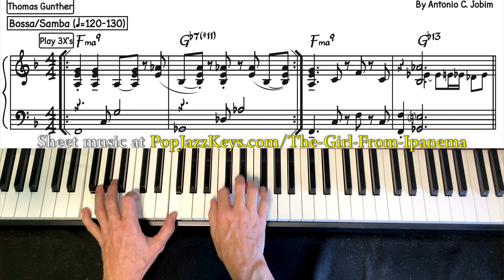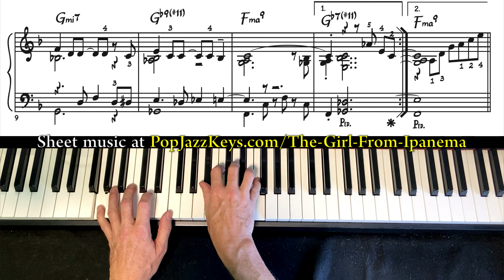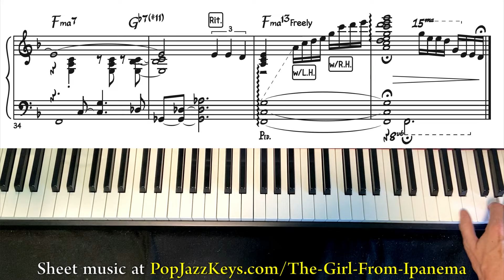The Girl From Ipanema - Solo Piano Arrangement in Bossa/Samba style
This is my (Thomas Gunther) Piano Solo Arrangement of the famous Brazilian song "The Girl From Ipanema" by Antonio Carlos Jobim.

The Girl From Ipanema is such a beautiful song that I thought it would be nice to write a piano solo arrangement for it, so that non-jazz pianists can play it too. This said, I am convinced that many jazz musicians will find this arrangement interesting and maybe even challenging, when performed exactly as written. It could also serve them as a blueprint for how to arrange samba tunes for solo piano.

If there is one song that comes to mind when thinking about Brazilian music, it is probably this song. For most Jazz musicians it is the ultimate bossa nova standard.

I truly hope you enjoy this arrangement! And should you be a piano teacher, this arrangement is a great way to introduce your students to Brazilian music, speaking from my own experience.

There you will also find some practice tips and other cool stuff.

The Girl From Ipanema for Piano

00:00 - Intro
00:22 - Performance